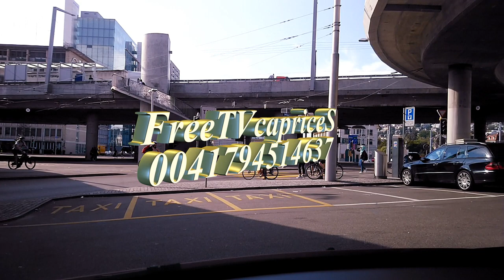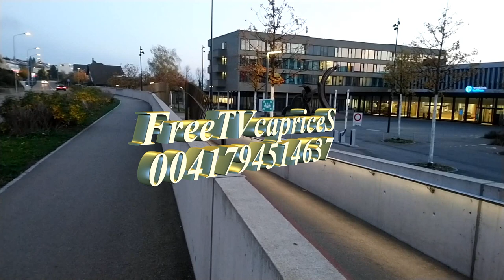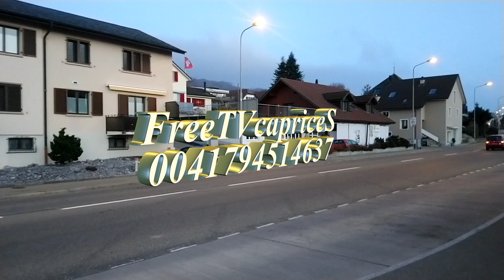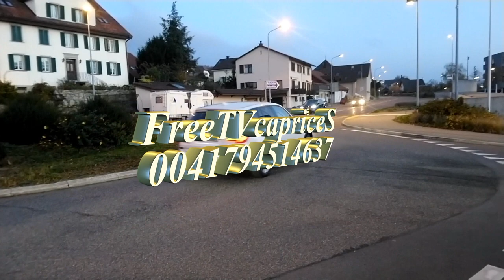CARINE ALOBI NIONSO VERITÉ EZALI AWA, KEN MPIANA AYEBI, AFI LAURA MERCI, CANADA TIKA LOKUTA.